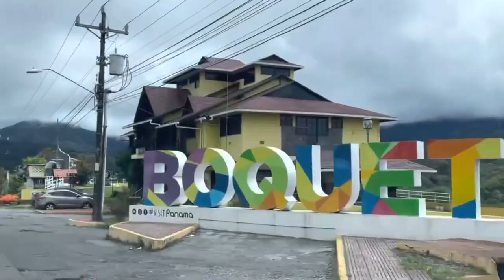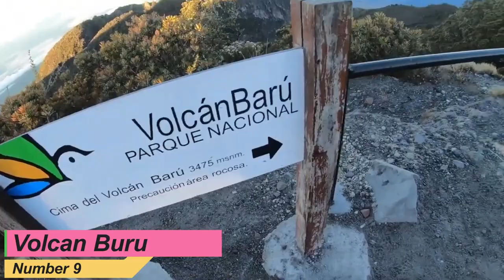Top 10 Best Things to do in Panama City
Looking for interesting places to visit in Panama City? From the San Blas Islands to the Panama Canal, traveling to Panama is an amazing experience; and we've got enough places for you to visit.

We hope that this video will help you better understand Panama and motivate you to travel there.

00:00 Introduction
00:29 No. 1 Panama City
01:45 No. 2 The Panama Canal
02:50 No. 3 Pearl Islands
03:58 No. 4 Bocas Del Toro
05:33 No. 5 San Blas Islands
06:45 No. 6 Santa Catalina
08:05 No. 7 Boquete
09:16 No. 8 Gulf Of Chiriqui
10:31 No. 9 Volcan Buru
11:34 No. 10 El Valle De Anton